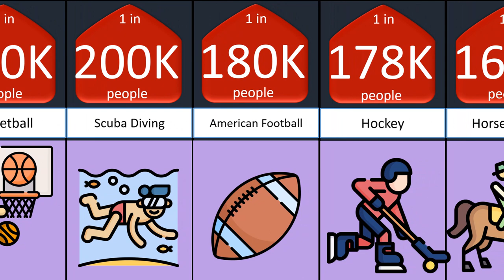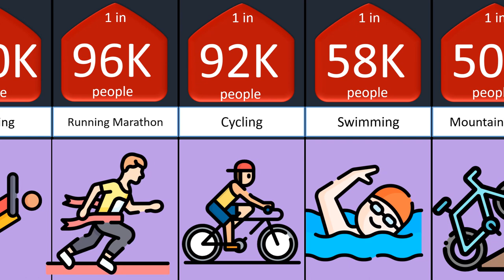How likely you Die in each sport Probability Comparison